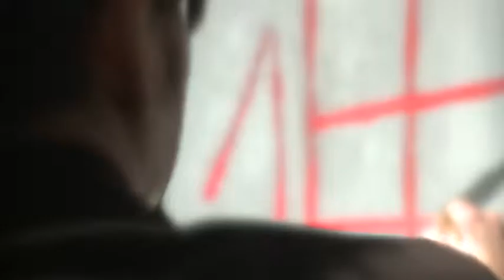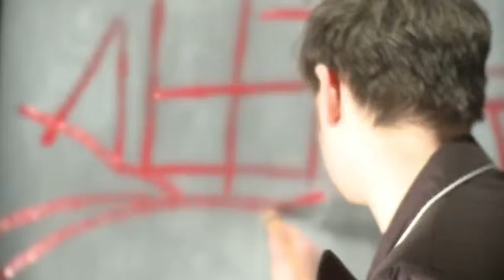Hana B - Music Video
We shot this film in late 2010 for Hana B an Italian band - shot in Camberwell studios south London